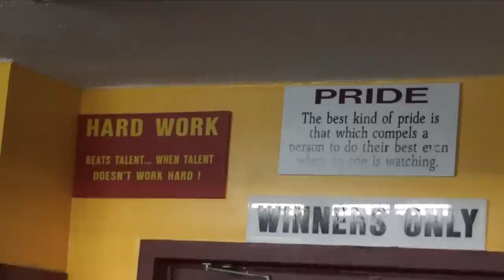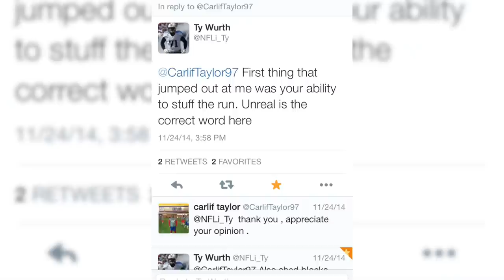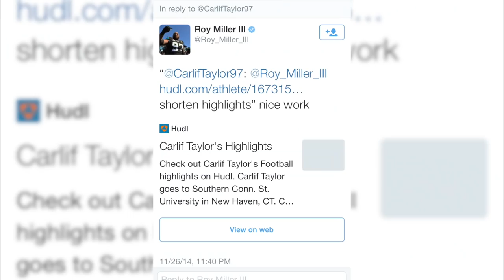Carlif Taylor - Path to the Draft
Journey To The Draft
Southern Connecticut State University's (SCSU) own Carlif Taylor. Taylor is a 6’2” 315 pound athletic defensive tackle from New York City. He compiled an amazing 172 tackles, including 25 tackles for a loss and 6.5 sacks during his career.Taylor is projected as high as a 4th round in the 2015 and was recently named one of the 50 best small school prospects available for the draft. The website, NFLDraftWarroom.com rates Taylor the 12th best Defensive Tackle in the entire draft.